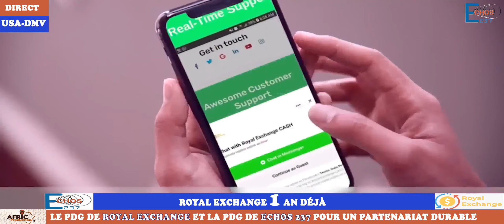VOILA UN MOYEN D'ENVOYER L'ARGENT SANS PAYER LES FRAIS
La Nouvelle Entreprise ROyal Exchange basée au Etats Unis qui offre un service exceptionnel en matiere de transfert d'argent, vient de souffler sur sa première bougie avec un bilan plus que satisfaisant.
PARTAGE
COCHE LA CLOCHE DE NOTIFICATION
LAISSE UN COMMENTAIRE
Publi Info Royal Exchange